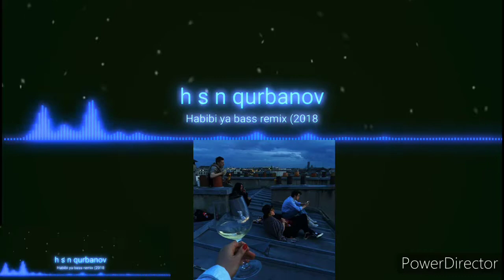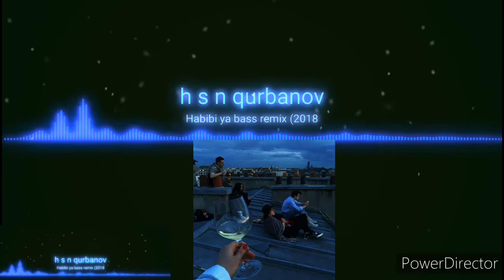👨‍👨‍👦🔊🎵🎶Habibiya nev music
Habibi